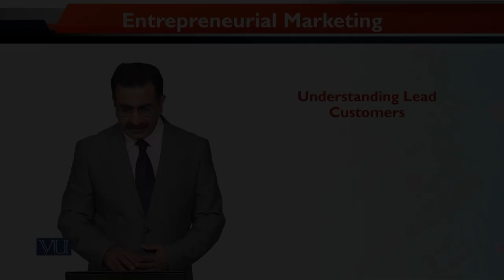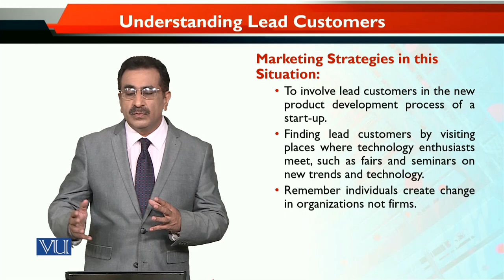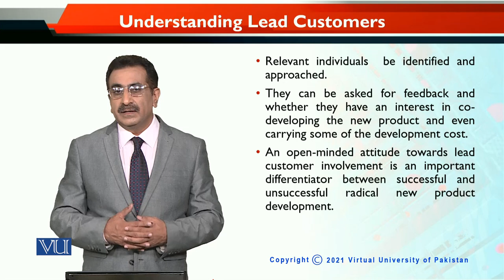MKT740_Topic097 | Entrepreneurial Marketing